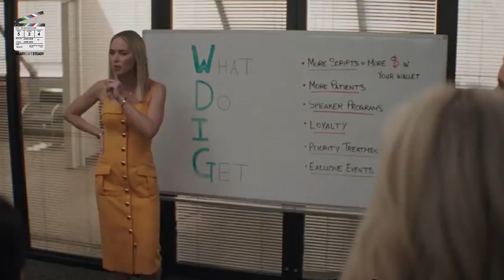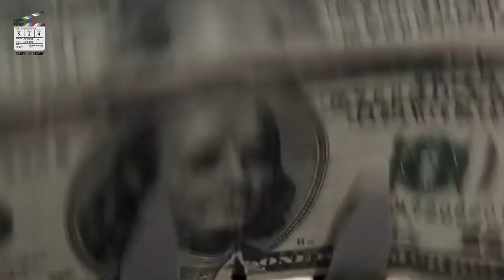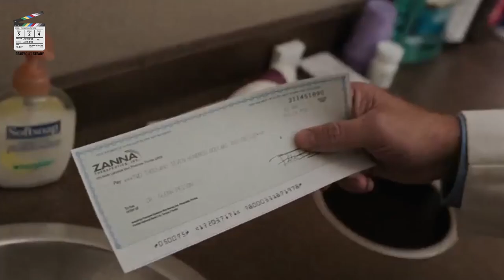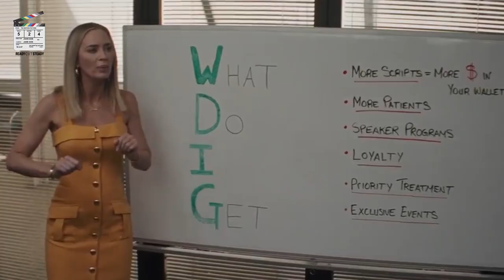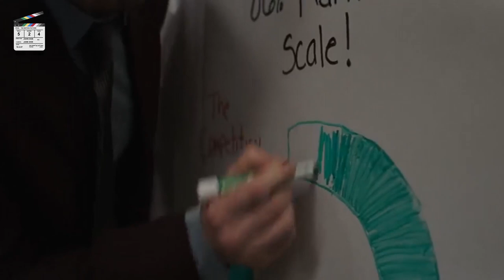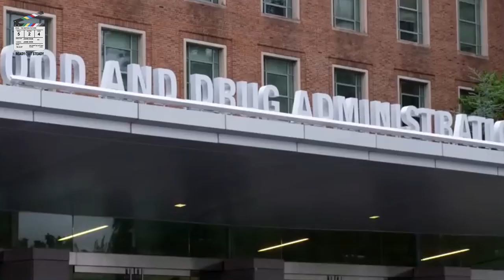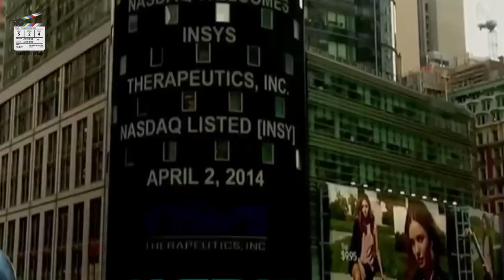True Story of Pain Hustlers and the Insys Therapeutics Pharma Scandal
Directed by David Yates, Pain Hustlers, starring Emily Blunt, Chris Evans, and Andy Garcia in the lead roles, is inspired by real events and shows us what happens when the priority of a healthcare system becomes to attain profit at any cost.

The makers have taken a lot of creative liberties, and the film is not an exact adaptation of the works of Evan Hughes. Though the names of the characters and the nitty-gritty details of the Insys Therapeutics Pharma scandal have been changed, the essence has pretty much been kept the same.

So this is Pain Hustlers and the True Story of the Insys Therapeutics Pharma Scandal explained...